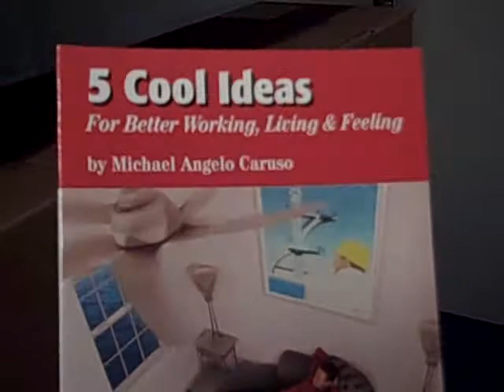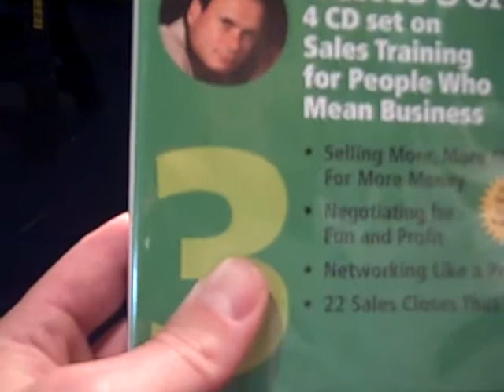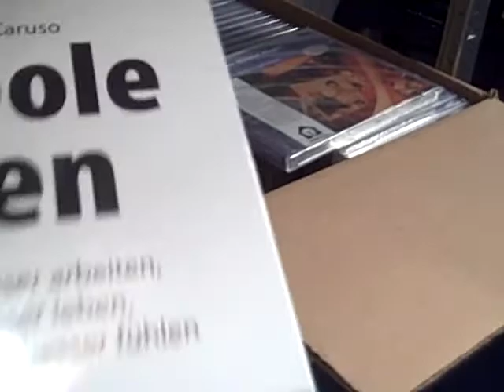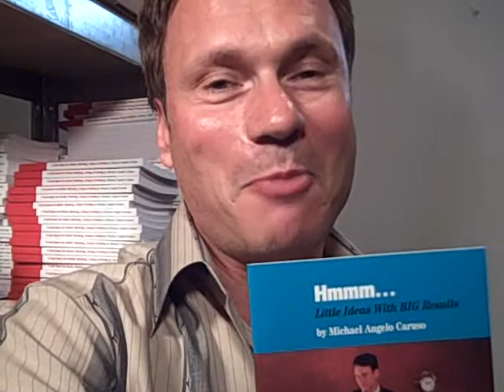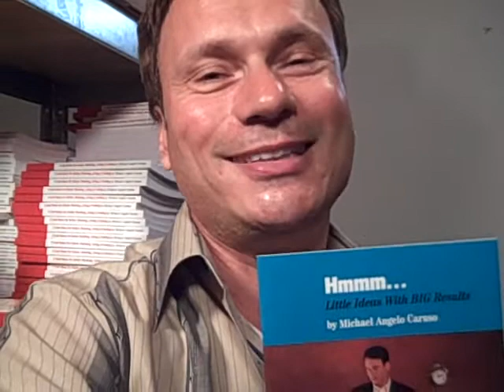Create information products with Michael Angelo Caruso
Veteran keynote speaker, Michael Angelo Caruso tells how to create and sell information products like books and audio programs.

Michael teaches presentation skills and he's been helping people be more successful for over three decades.

As a coach he can help you grow sales and become a better leader. As a consultant, he can help take your company to the next level when it comes to developing effective marketing strategies, cultivating leadership succession and growing your business.

Get training from Michael in person or through his "Present Like a Pro" online speaker coaching.

Based in Michigan, Michael has delivered keynote speeches and training sessions on five continents and 49 of the 50 states.

His clients include Verizon Wireless, Rayovac, The National Institutes of Health and the State of Alaska.

Recorded on October 14, 2008 in Royal Oak, Michigan.

___ THE FREE STUFF...

Be notified of Michael's new videos!

for growing your club, raising money and getting attention for Rotary.

Smart leaders know it’s important to keep their teams interested, motivated and successful.

High-performing teams deliver productivity and results. High-functioning teams learn from each other and are pro-active when it comes to problem-solving

Use Michael Angelo Caruso to pump up your next “all-hands” meeting, annual conference or industry event. He’s one of the top keynote speakers in America (6 continents and 49 of the 50 states). His reputation is growing in Africa, Europe, the Middle East, Asia and South America.

Michael’s content isn’t just “happy talk.” He’s known for leaving lasting impressions with everyone he spends time with. His clients span 14 industries and include Verizon Wireless, Time-Warner Cable, Iowa State Bank, Nissan, and Dominos.

A veteran keynote speaker with 20 years of experience, Michael Angelo Caruso is an exciting addition to any conference, annual event or industry trade show.

Michael has a relaxed, conversational style of speaking that’s both entertaining and educational.

He speaks “in the round” to involve the audience unlike any other speaker on the circuit. It’s fascinating to watch Michael do his “stand-up comedian magic!”

MAC’s performance is often the highlight of any given event.

Check out his menu of popular keynotes; he delivers all of them with a motivational flair. Choose from important topics such as communication, selling, leadership, motivation speaking skills, and change.

Self-esteem and a good strong self-concept are central to being highly motivated. It’s hard for others to believe in you if you don’t believe in yourself. This is true in leadership, sales and even when raising a family.

Highly motivated people:

-Are in a good mood every day
-See the glass as half-full
-Are optimistic even in the face of adversity
-Are resourceful when meeting challenges
-Exercise, eat right and take care of themselves
-Banish most negative thinking in favor of productive thoughts and emotions
-Consume “how-to” books, videos and podcasts
-Avoid angry people and negative emotions
-Have enough “leftover” energy to help others and give back